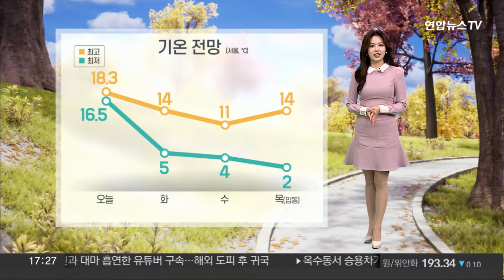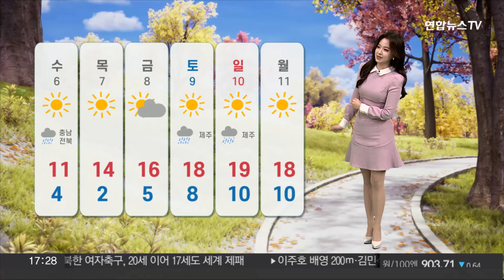[날씨] 찬 바람 불며 내일 아침 기온 뚝…동해안 중심 비 / 연합뉴스TV (YonhapnewsTV)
[날씨] 찬 바람 불며 내일 아침 기온 뚝…동해안 중심 비

동풍의 영향으로 오늘 늦은 밤부터 강원 북부 동해안에 비 또는 눈이 오겠습니다.

내일은 그 밖의 동해안 지역으로 확대되겠고, 밤이면 대부분 잦아들겠습니다.

예상되는 비의 양을 보시면 동해안 지역에 최고 20mm, 그 밖의 내륙엔 5mm 미만 정도겠습니다.

강원 북부 산지엔 최고 5cm의 적설이 예상됩니다.

도로에 살얼음이 만들어질 가능성이 있어, 안전사고에 유의하셔야겠습니다.

비가 그친 뒤 내일부터 중부 지방의 아침 기온이 10도 이상 떨어지겠습니다.

서울 5도, 대전 6도, 광주와 대구는 8도로 출발하겠습니다.

찬바람에 출근길 체감온도가 영하권에 머무는 곳도 많겠습니다.

곳곳에선 한파특보가 내려질 가능성도 있겠습니다.

수요일 서울의 아침 기온이 4도, 절기상 '입동'인 목요일엔 2도까지 떨어지며 절정에 달하겠는데요.

체온 조절에 더더욱 힘써주셔야겠습니다.

오늘은 전국적으로 순간풍속 초속 15m 안팎의 돌풍이 불겠고요.

내일은 충남과 호남 해안, 제주를 중심으로 강풍과 함께 바다의 물결은 최고 4m로 거세게 일겠습니다.

또 동해안 지역을 중심으론 너울성 파도까지 강하게 밀려들겠습니다.

금요일까지 예년 기온을 밑도는 이른 추위가 이어지겠고요.

주말엔 다시 평년 기온을 회복할 전망입니다.